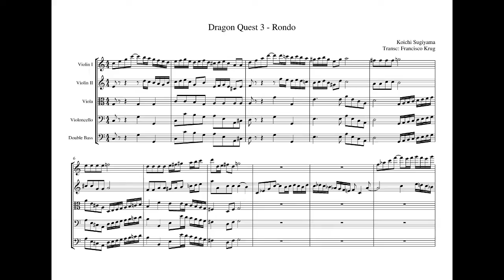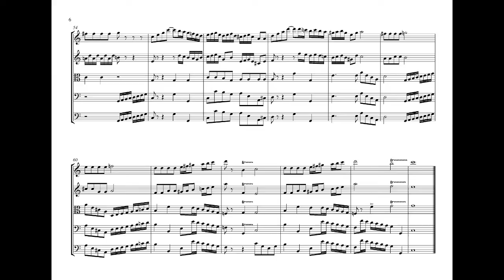Dragon Quest - Rondo (String Ensemble Transcription)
Koichi Sugyama
transc. Francisco Krug
sheet music